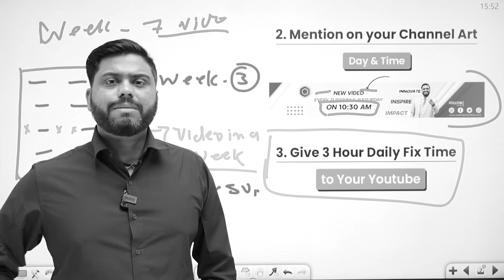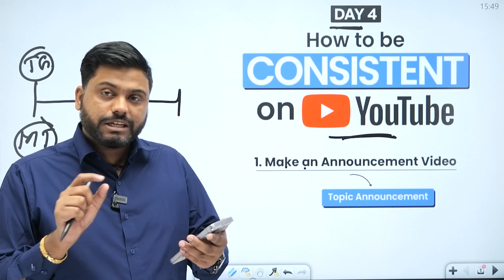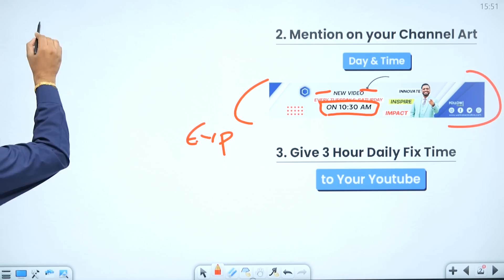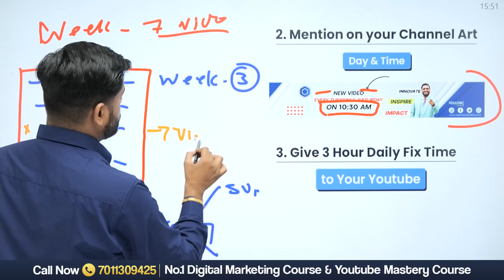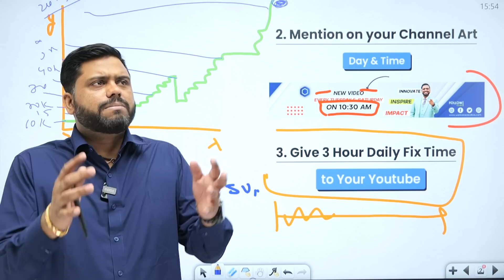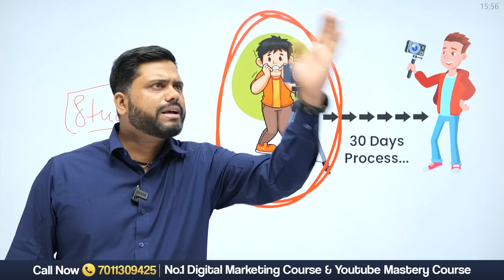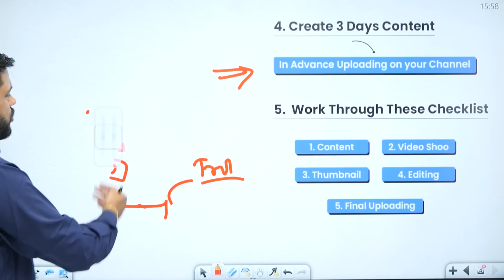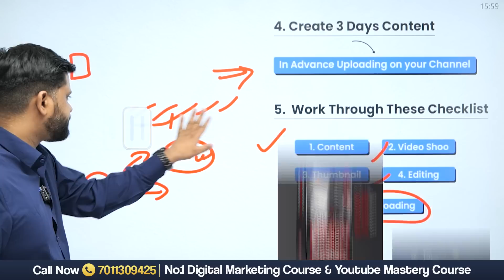अब Channel पर Consistency कभी टूटेगी नहीं || How To Be Consistent on YouTube || Channel Growth 1000%